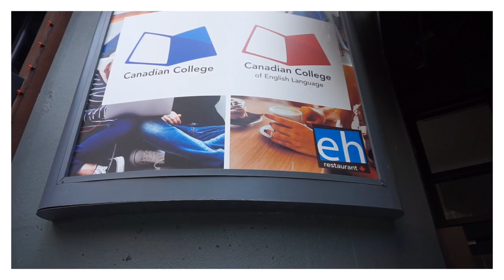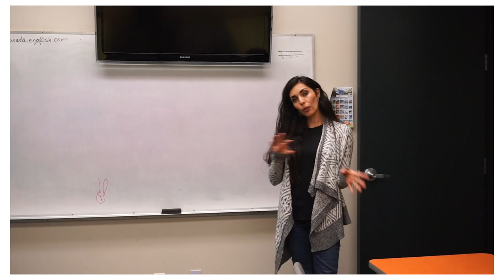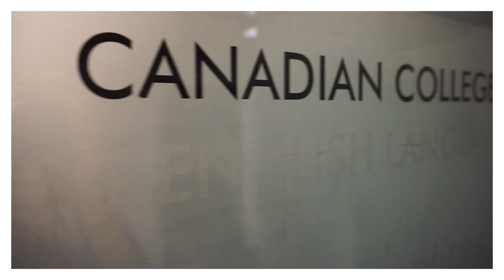🎓 CANADIAN COLLEGE VANCOUVER 🇨🇦 Estudiar formación profesional en CANADA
¿Estás pensando en estudiar formación profesional en Canadá? En este vídeo puedes ver como es estudiar en Canadian College, una de las mejores escuelas de Vancouver. ¿Quieres más información sobre estudiar un curso de formación profesional en Canadian College?

El Canadian College, ubicado en el corazón de Vancouver, es una institución educativa reconocida por su excelencia académica y su ambiente multicultural. Con una amplia gama de programas académicos y cursos especializados, la escuela ofrece oportunidades emocionantes para estudiantes internacionales que buscan expandir sus horizontes educativos y profesionales.